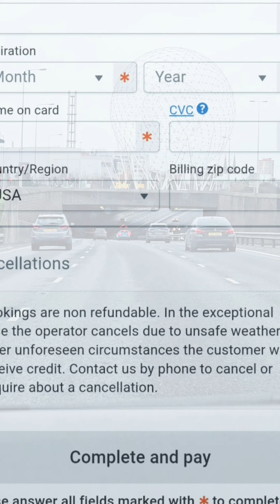Belfast City | Big Fish | Hydro Bike Cycling Tour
Belfast City Tour | Big Fish | Hydro Bike Cycling

Exploring Hydro Bike Cycling In Belfast City

this video Is about how to hydro bike cycling in lagan river belfast city, Northern Ireland 🇮🇪
UK 🇬🇧

the big fish history, don't skip the kiss, Belfast City tour

world famous H & W Crane Which was made Titanic Ship